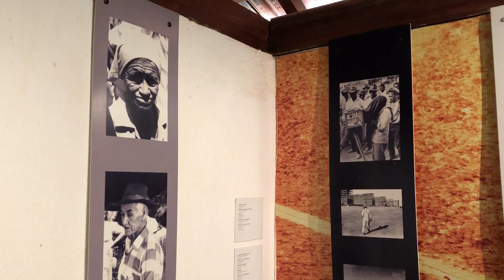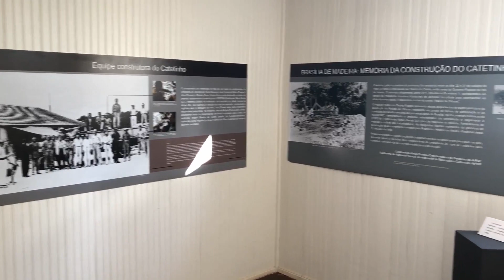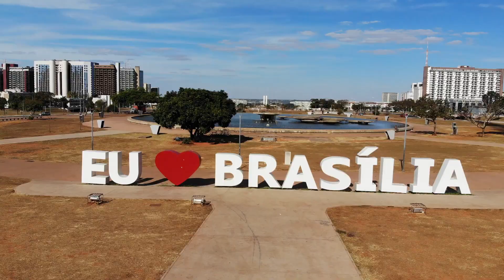EP #019 | Km 9.231 | Brasília sua linda | Brasília -DF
Que tal você viver dentro de um carro? Morar em um espaço com apenas 3m² com cama, cozinha, armário, guarda-roupa, pia, banheiro e muito mais.

Assista este vídeo até o final e fique por dentro de tudo. São imagens fantásticas, visual deslumbrante que vale a pena ver até o final.

*-QUEM SOMOS-*
Ele é apaixonado por carros antigos e ela ama viajar. Juntos e a bordo de uma antiga picape Chevrolet de 1951, eles resolveram viajar pelo Brasil e o mundo.

Ajude-nos a chegar mais longe nesta trip compartilhando nosso vídeo!